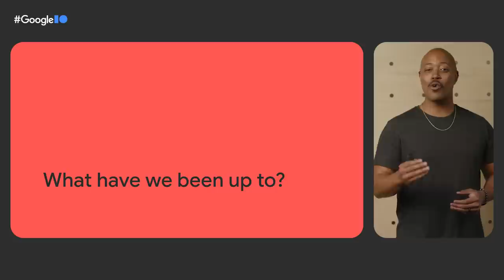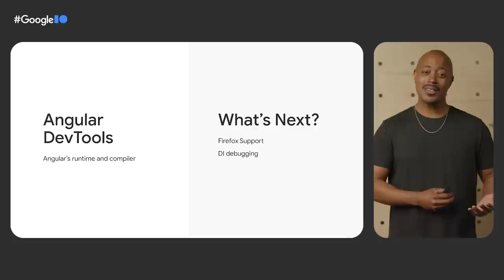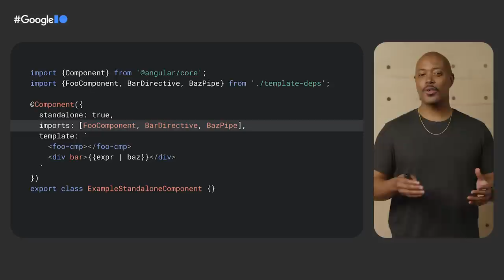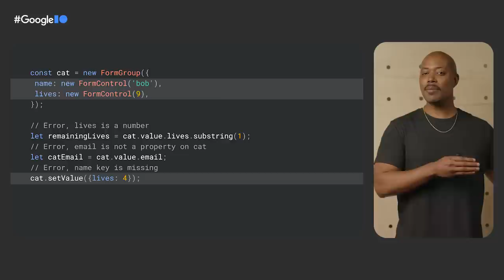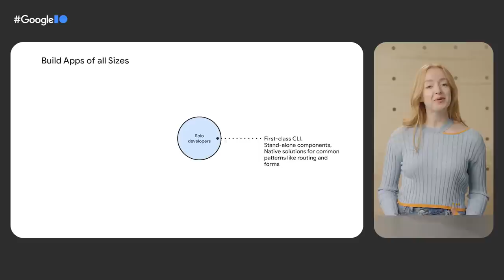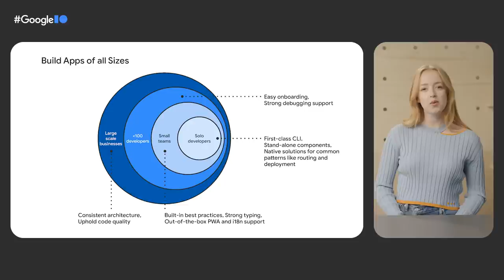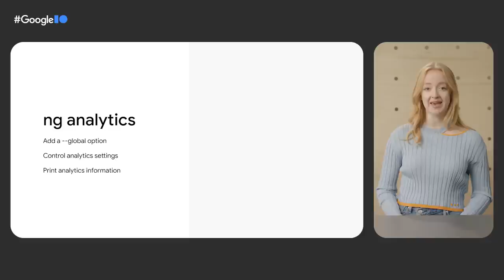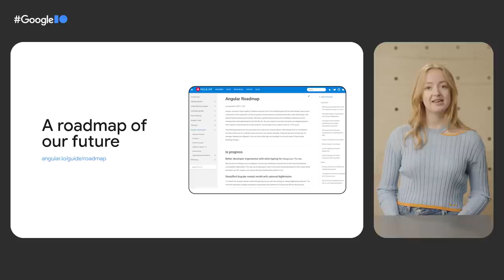State of Angular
Learn about the latest from Angular, including updates on standalone components, an API simplification strategy for the web. Discover everything from community updates and the request for comments process to new features landing in v14 and beyond!

Speakers: Mark Thompson, Emma Twersky